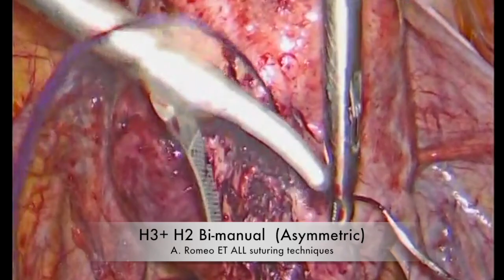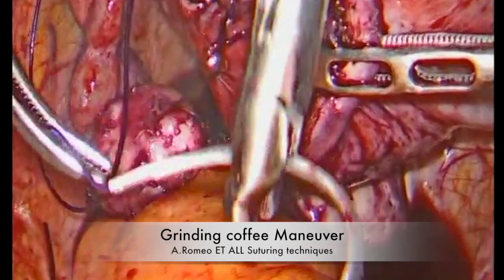myomectomy gladiator team mexico